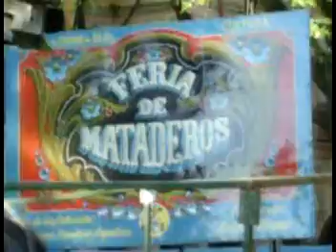SuMa Paz Feria de mataderos 9.11.08 - Parte 3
SuMa Paz en vivo en la Feria de mataderos , Noviembre 2008